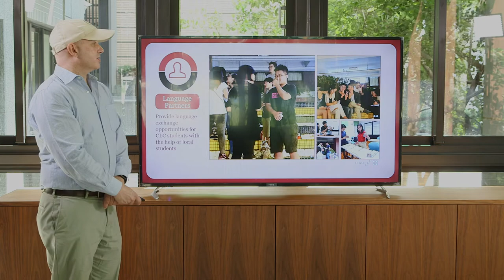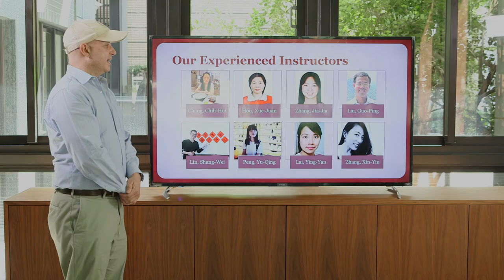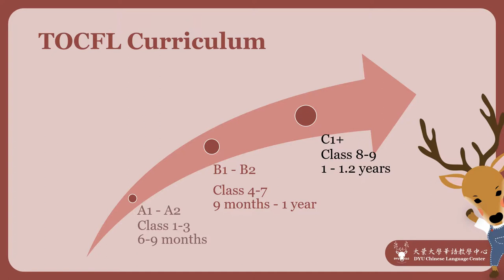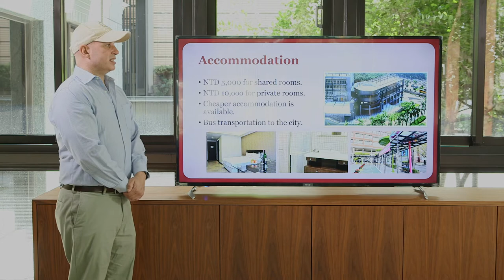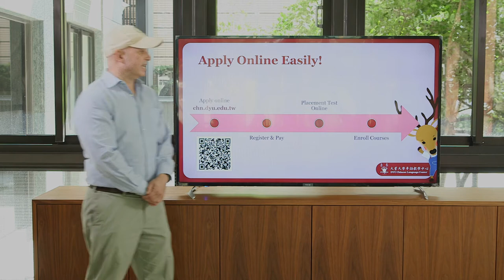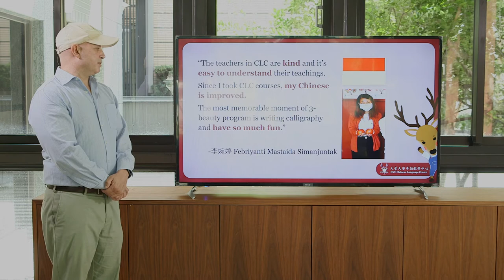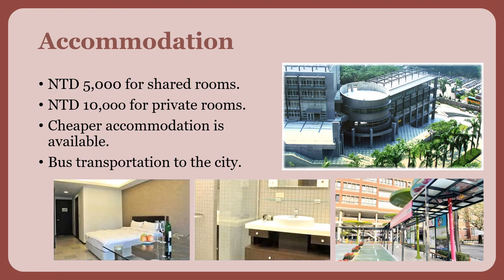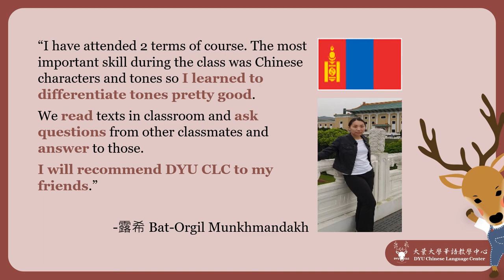Admission Talks #33 - Da-Yeh University Chinese Language Center